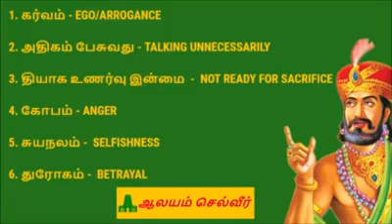Moral value of LIFE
Mahabharath view